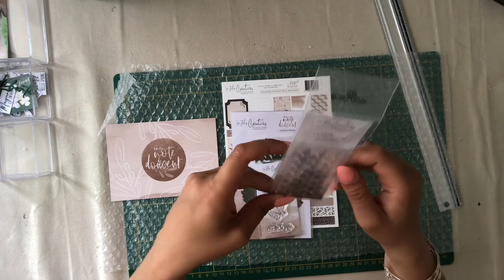HAUL ACTION , ZIBULINE, LJC 🥰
🦋Un  Haul sur trois boutiques 🤩